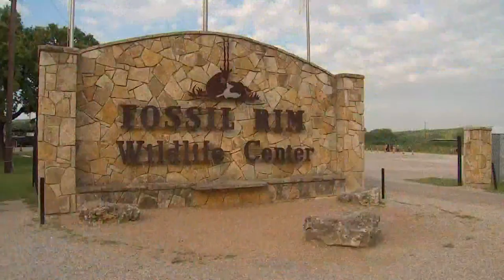Experience the other side of the world just 90 minutes from home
Fossil Rim Wildlife Center features more than 50 species of animals, many endangered, from around the world